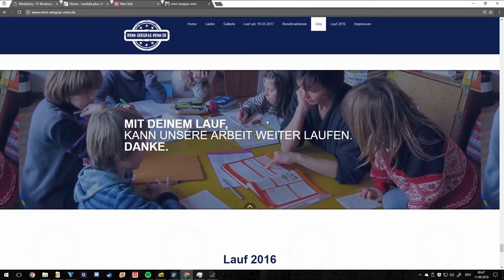Renn Seegras Renn | Der Film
Benefizlauf am 19. März 2017